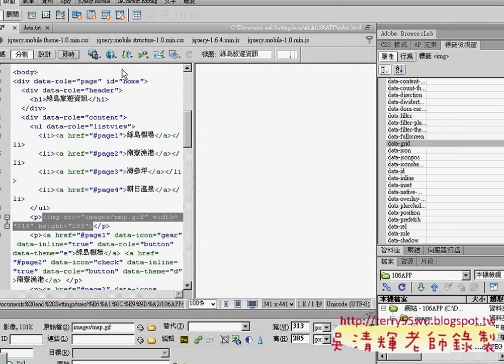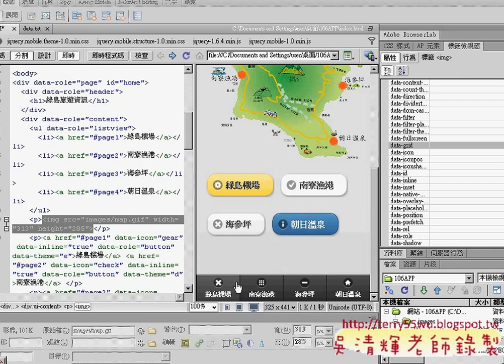06 如何固定頁尾巡覽列